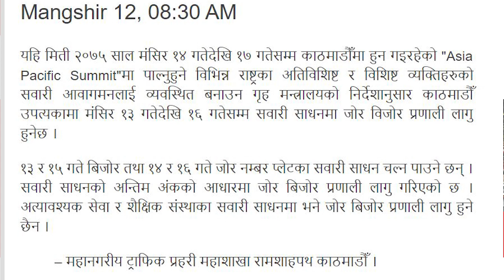उपत्यकामा चल्ने सवारी साधनमा बिहीबार देखि जोर-बिजोर प्रणाली(Jor Bijor System)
Internet Khabar Media Pvt. Ltd is authorized to upload this video. Using of this video on other channels without prior permission will be strictly prohibited. (Embedding to the websites is allowed)